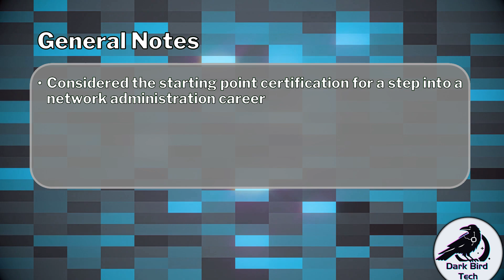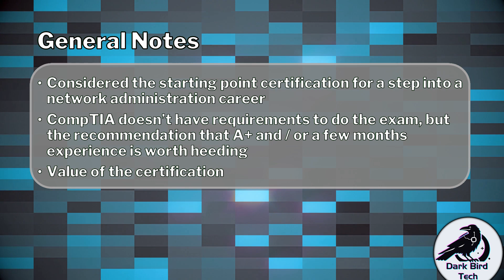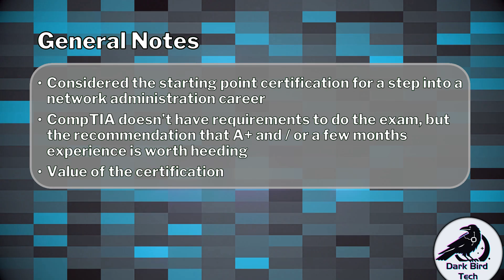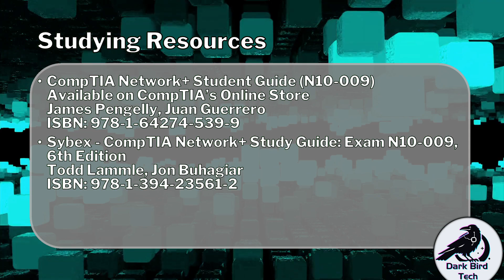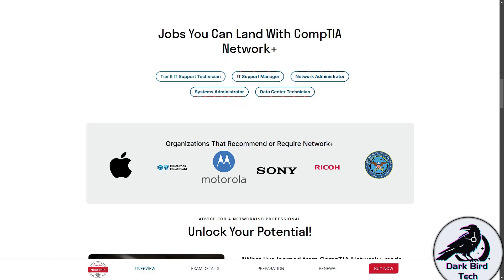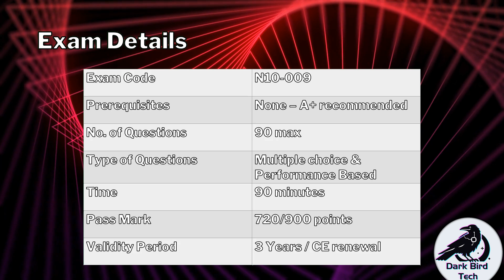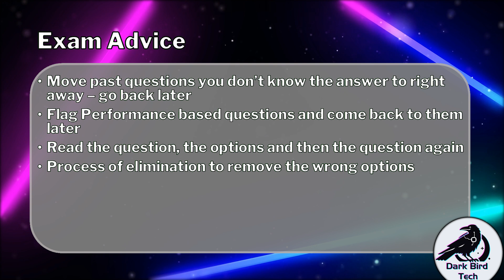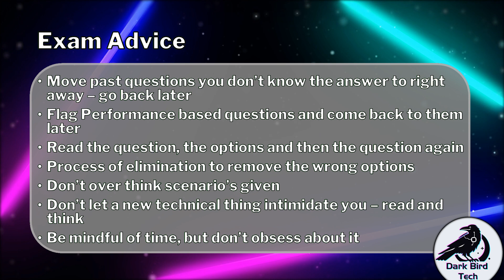Free CompTIA Network+ Training - Exam & Studying Advice - (N10-009)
CompTIA Network+ Exam Info & Advice
This video will briefly review details about the CompTIA Network+ exam and provide tips for studying and writing the exam.

This channel and video are unaffiliated with the CompTIA, and is my recommendations, opinions and experiences. Any copyrighted or trademarked content show is purely for demonstration and informational purposes and remains the intellectual property of CompTIA.

This Free Network+ series is intended to help you prepare for CompTIA Network+™, whether it be before you attend training, study the textbook or attempt the exam.
These videos are not recognised by the above mentioned certification vendor as official preparation material.
These videos should not violate any policies the above mentioned certification vendor have for unauthorized preparation material.
BTC: bc1qm6hhms5zxz6qj5gfj9hmgm96s2phlnplnfjrss
ETH: 0x9950D1b21dCD8C6f21055cc947202c930EA00f09

CompTIA Network+
CompTIA Network+ N10-009
CompTIA Net+
CompTIA N+
CompTIA Network Plus
CompTIA Net Plus
CompTIA N Plus
CompTIA N+ N10-009
N10009
N10 009
CompTIA N10-009
CompTIA N10009
CompTIA N10 009
CompTIA Network+ Certification Video Course
CompTIA Network+ Full Course
How to study for Network+
CompTIA Network+ Exam Advice and tips
CompTIA Network+ N10-009 Exam Advice and tips
CompTIA Net+ Exam Advice and tips
CompTIA N+ Exam Advice and tips
CompTIA Network Plus Exam Advice and tips
CompTIA Net Plus Exam Advice and tips
CompTIA N Plus Exam Advice and tips
CompTIA N+ N10-009 Exam Advice and tips
N10009  Exam Advice and tips
N10 009 Exam Advice and tips
CompTIA N10-009 Exam Advice and tips
CompTIA N10009 Exam Advice and tips
how to pass your n10-009 network+ exam